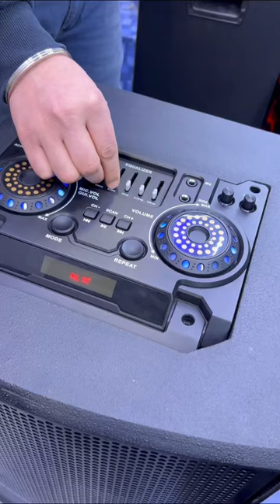ELEPHANT @16800/-☎️7011939500 ☎️9910188621